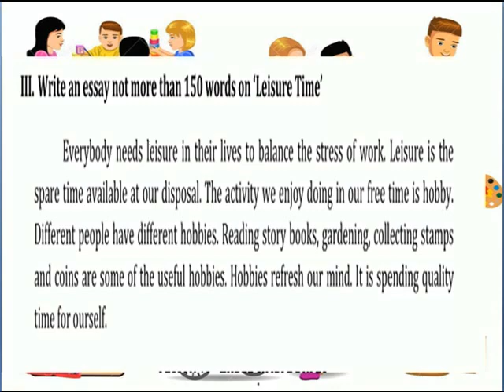LEISURE TIME = ESSAY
V ENGLISH TERM 3 LESSON 12 =LEISURE TIME ESSAY WRITING